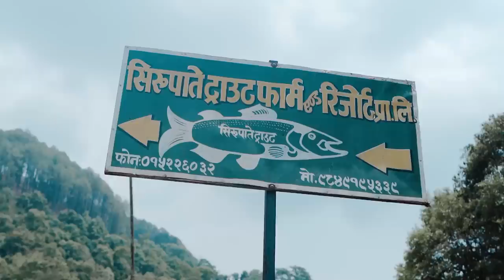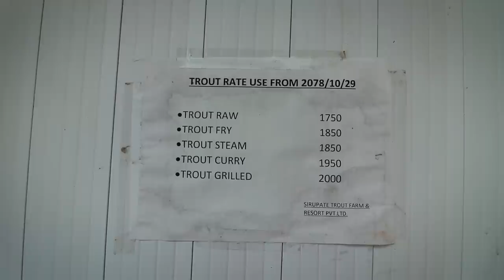🐠DELICIOUS FRESH TROUT🐠- SIRUPATE TROUT FARM in BADHIKHEL GODAWARI, LALITPUR